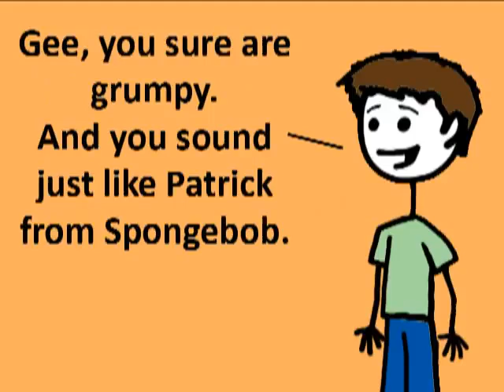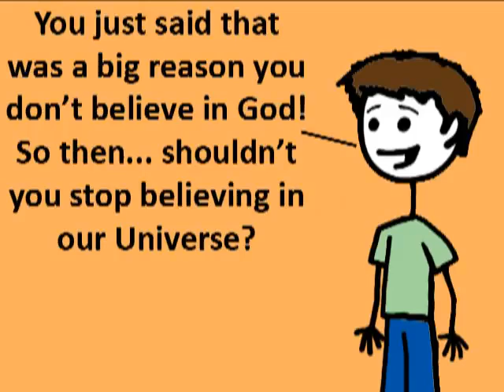Retweet with Cantina Theme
This one will slip by maybe...who doesn't love the voice of Patrick Starr trying to make an interesting point?